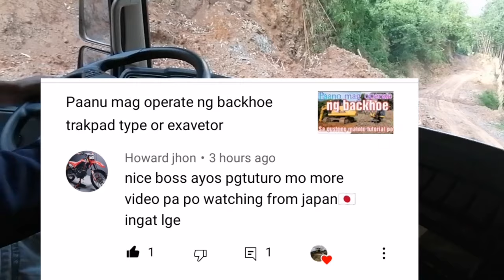ip2 music habang nag babyahi pakita narin paano e dump ang SITOM